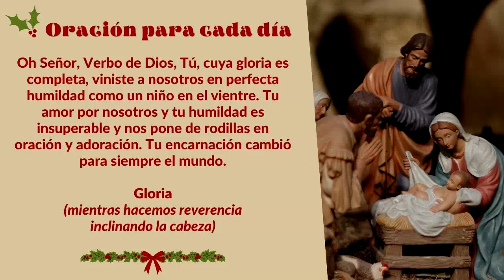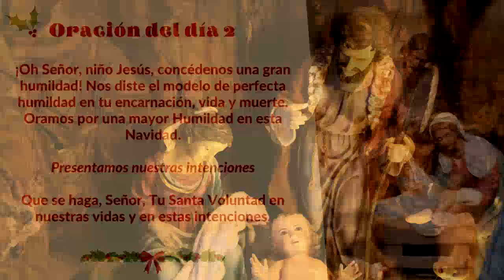🎄 Novena de Navidad - Día 2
Compartimos el segundo día de esta breve pero bella Novena de Navidad, comenzando el día 16 de diciembre y finalizando el 24 en Nochebuena.

Si deseas una novena de Navidad con meditación más profunda, puedes encontrarla

Nota: Si bien estas oraciones son para la Novena de Navidad, se pueden rezar en cualquier otro momento.